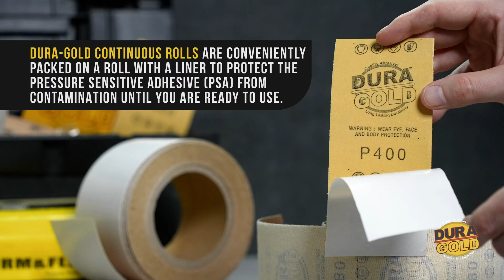Dura Gold Premium 80 Grit Gold PSA Longboard Sandpaper 20 Yard Long Continuous Roll via amazon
DESCRIPTION
Dura-Gold Premium 80 Grit Gold PSA Longboard Sandpaper 20 Yard Long Continuous Roll, 2-3/4" Wide - Self Adhesive Stickyback Sandpaper for Automotive, Woodworking, Air File Sanders, Hand Sanding Blocks

Create a free account  Smart business buying starts her
Streamline purchasing while saving on everyday supplies so you can focus on growing your business.